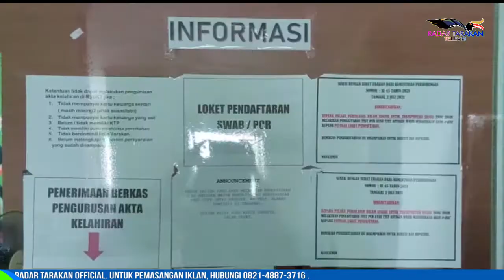100 RUANGAN ISOLASI AKAN DITAMBAH DI RSUKT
100 RUANGAN ISOLASI AKAN DITAMBAH DI RSUKT

SEBANYAK 100 RUANG ISOLASI KHUSUS PASIEN COVID-19 AKAN DISEDIAKAN PEMERINTAH KOTA TARAKAN PADA BULAN AGUSTUS INI. HAL INI DILAKUKAN SEBAB PENAMBAHAN KASUS COVID-19 MASIH TINGGI, HINGGA MEMBUAT BANYAK TAMBAHAN PASIEN BERGEJALA SEDANG HINGGA BERAT YANG MEMBUTUHKAN LAYANAN PERAWATAN DI RUMAH SAKIT.